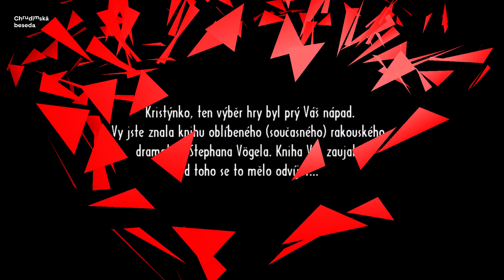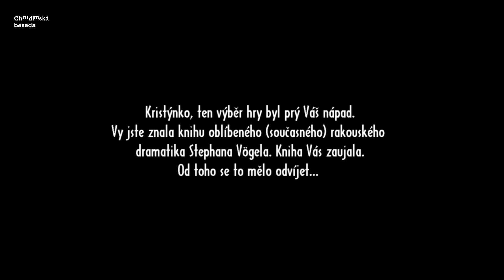Sladké plody reality – ZAHÁJENÍ PREMIÉRY - ROZHOVORY – Chrudim 20.4.2024